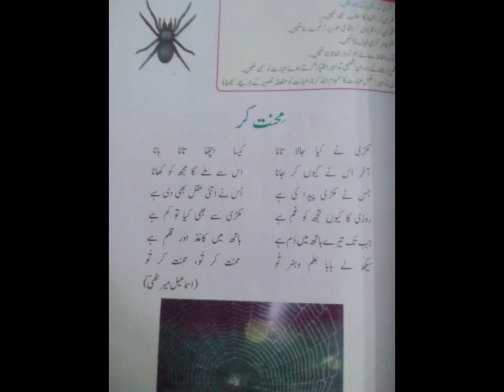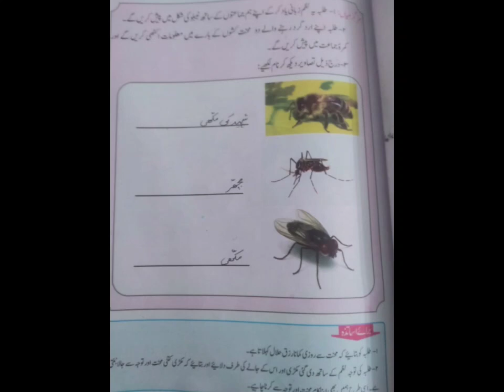Class three Urdu mahnat kar